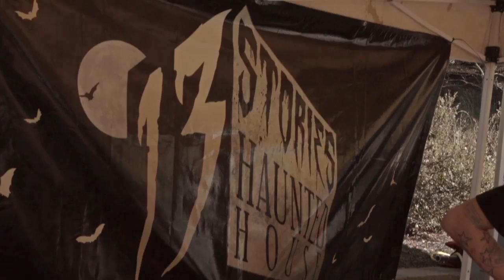Official Country Fair 2014 Recap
THANK YOU for coming out to the BIGGEST country music event in town, KICKS Country Fair 2014!

October 18th at Verizon Wireless Amphitheatre. Starring Miranda Lambert, Gary Allan, Dustin Lynch, RaeLynn, and Maddie & Tae!